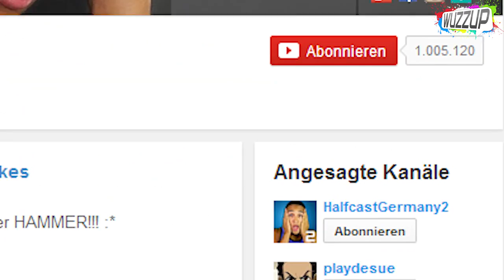Ungespielt Video in englisch!! - Fan-Treffen ESKALIERT! Bibi und Dagi Bee in Köln - WuzzUp!?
Viel Spaß mit der neuen WuzzUp!?, Freunde! :)

THEMEN:

WIN der Woche: Rommie's PewDiePie Song:
Kanal Tipp der Woche: ninotakutv

PRODUKTION:
Redaktion: Philipp Betz (MrTrashpack) und Kristin W.
Schnitt: Moritz H. Philipp Betz (MrTrashpack)
Effekte: Moritz H.